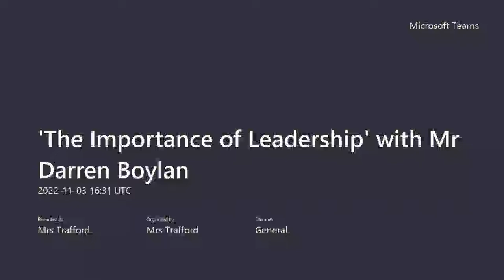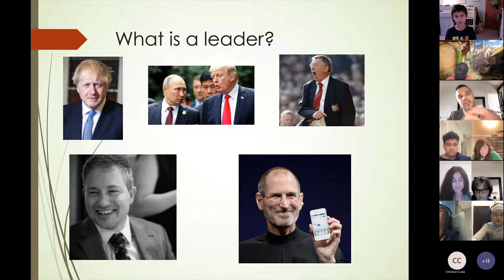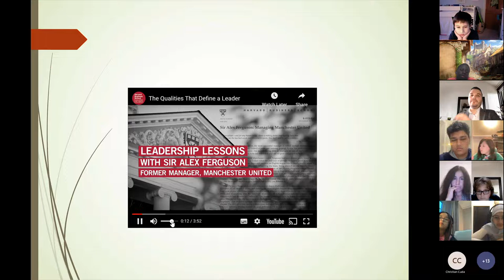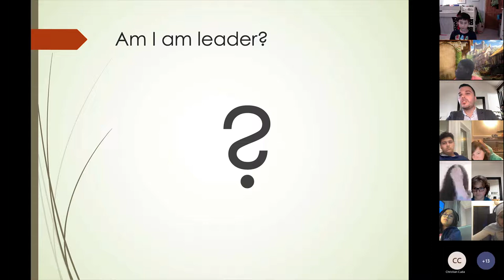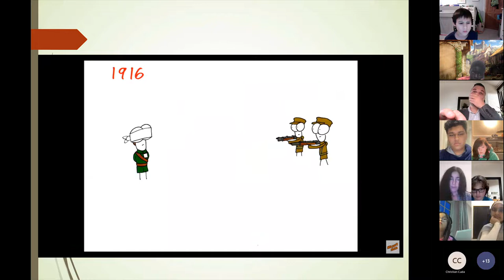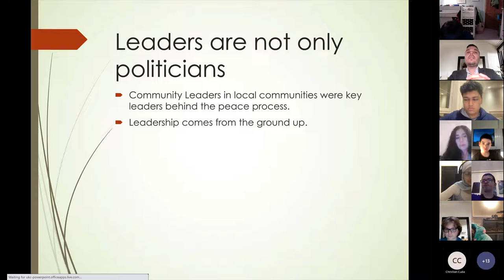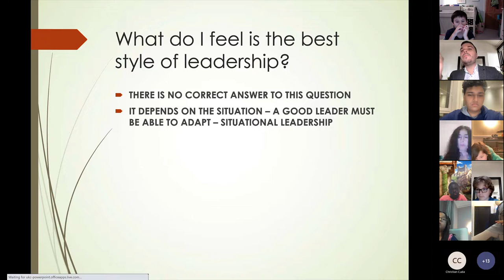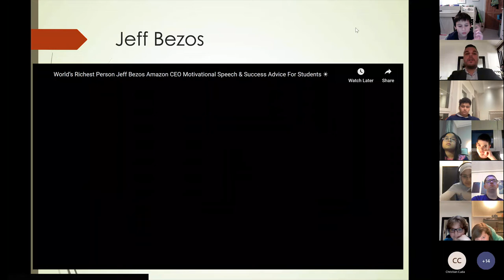Cambridge Home School Online - Lecture Series - Episode 4 - Mr Boylan Leadership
Deputy head Mr. Boylan delivers a talk on leadership and reveals some fascinating insights into his childhod during the troubles in Northern Ireland. Presented at the UK's best and most-established selective independent online school. We taught our first online student 20 years ago in 2002 - that's before Youtube existed! You can study from home. Live classes direct from Cambridge UK! Great teachers, really motivated students, top grades, excellent British education - very limited school places! Apply now!